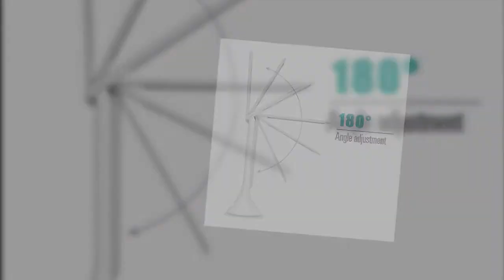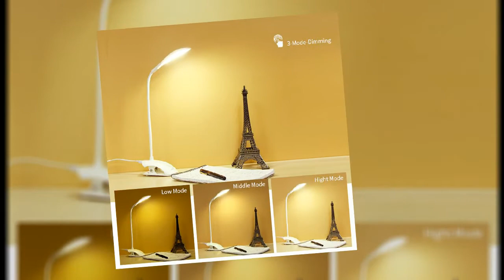Top 5 Best Desk Lamp Review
📌5. LED Desk Lamp Foldable Dimmable
📌4. YAGE T101 Touch On/off Switch
📌3. 5W 24 LEDs Eye Protect Clamp
📌2. YAGE Desk lamp USB led Table Lamp
📌1. YAGE 18650 LED Touch On/off Switch